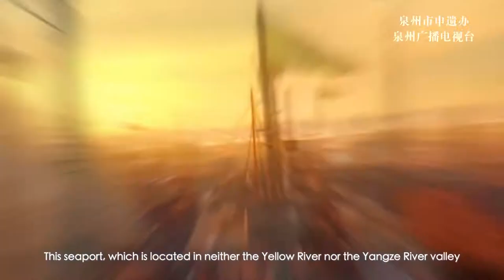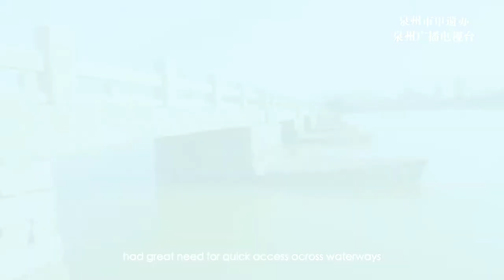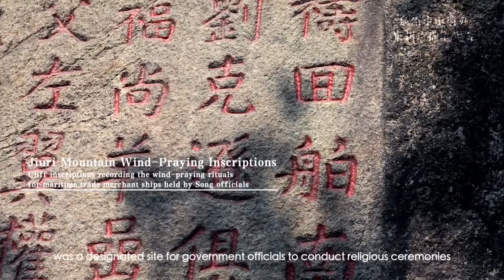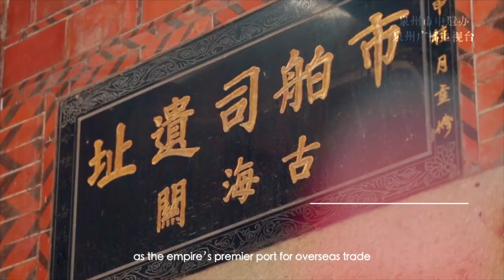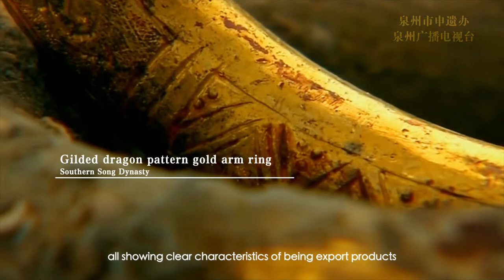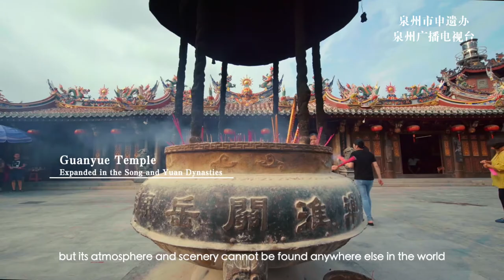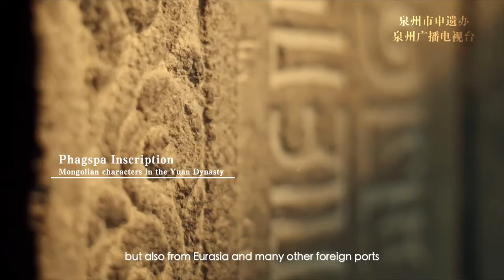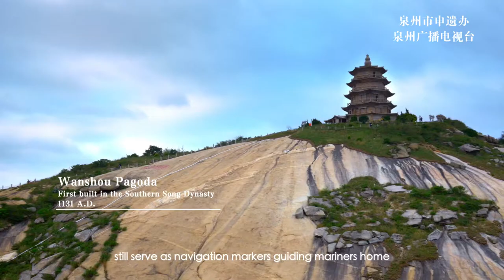Quanzhou: A global hub of maritime trade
Quanzhou, the harbor city in East China's Fujian province, was one of the most important Chinese ports along the historic Maritime Silk Road.

The Song (960-1279) and Yuan (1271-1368) dynasties witnessed a peak in ancient Chinese maritime trade, and Quanzhou, then known overseas as Zayton, was one of the busiest seaports in the world.

"Quanzhou: Emporium of the World in Song-Yuan China" was recently inscribed onto the UNESCO WorldHeritage List, becoming the 56th Chinese entry on the list.

The new entry includes 22 sites and monuments across Quanzhou, which jointly reflect a prosperous picture of maritime trade from the 10th to 14th centuries.

They comprehensively reflect the Song-Yuan Quanzhou's highly integrated maritime trade structure and the diversity of the social system formed by the supporting institutions, communities and cultural elements, according to the Quanzhou Cultural Heritage Nomination Office.

(Video provided by Fujian Provincial Department of Culture and Tourism)